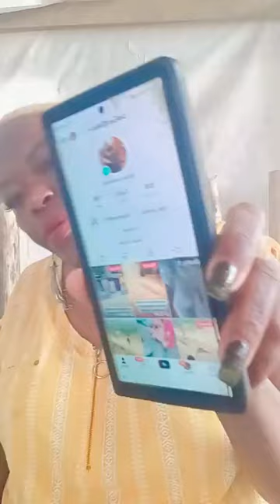DOSSIER COMPRESSOR CONTRE LE DOSSIER FODJA SONT T ILS DES CAS SIMILAIRES